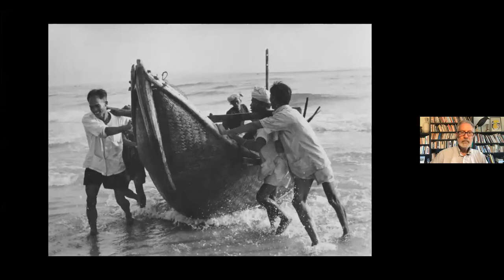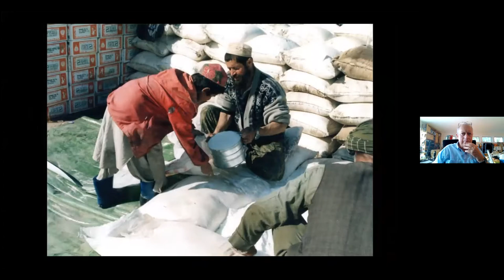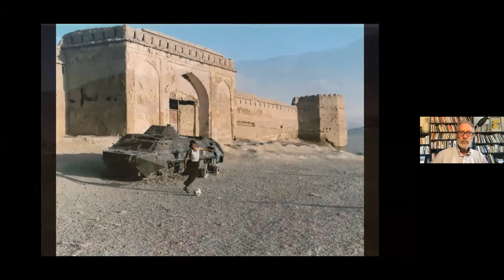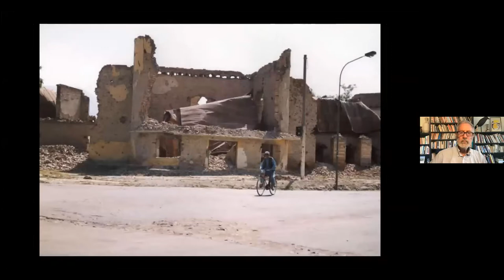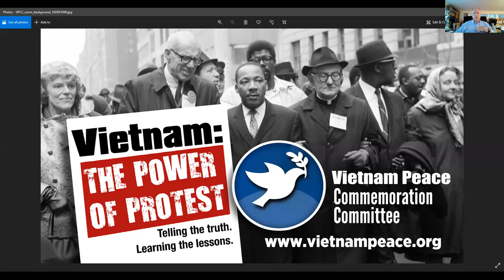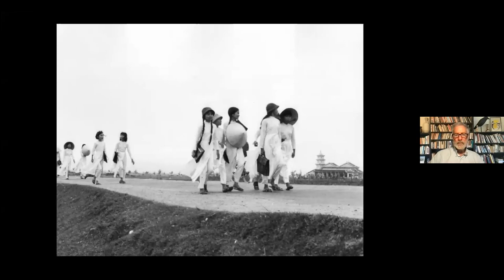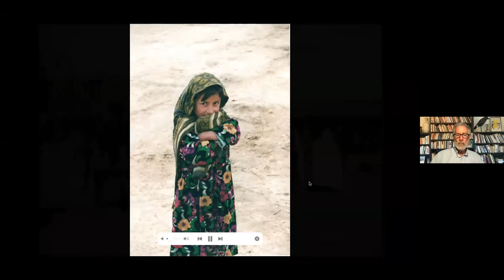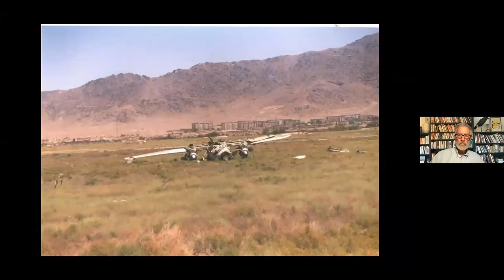Afghanistan, Vietnam and Cambodia: Personal Experience with US Wars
On September 13, 2021 the Vietnam Peace Commemoration Committee hosted a webinar to bring together first hand experience of the US wars in Afghanistan, Vietnam and Cambodia.

Speaking in order were
Paul Lauter, Moderator, Professor Emeritus, Trinity College
Doug Hostetter, Mennonite Central Committee volunteer in Tam Ky
Laura Jedeed,  Afghanistan war veteran
Arnold R. Isaacs , journalist in Vietnam and Cambodia
H. Bruce Franklin , Professor Emeritus, Rutgers University. Vietnam scholar
Ben Kiernan, Professor of History at Yale University, Cambodia scholar

Tax deductible contributions to help cover the costs of webinars can be made